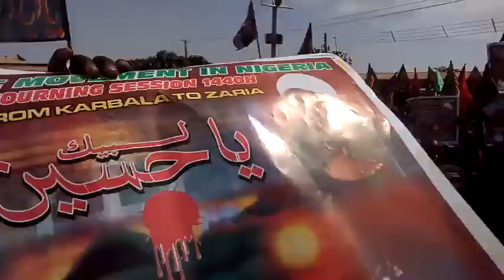Malam surajo sokoto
Rufe  muzaharar Ashura ta wannan Shekara 1440 a Birnin sokoto